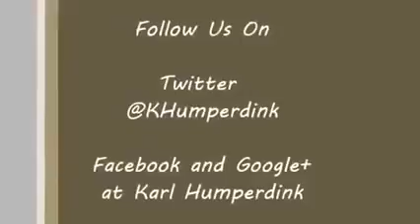Funny babies ,funny animals